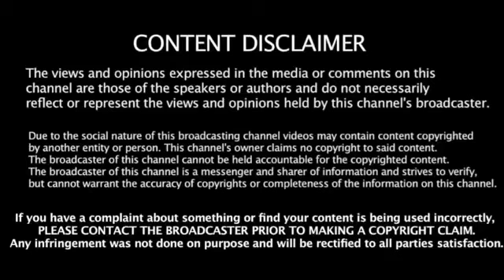Flat Earth street interview glasgow ✅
Beyond the imaginary curve